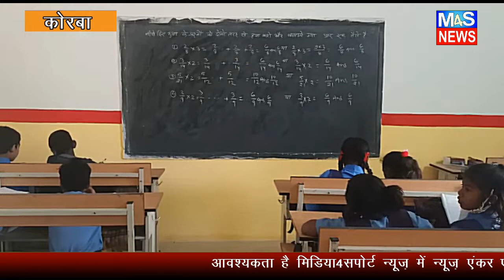M4S NEWS:सन 1956 में बने प्राथमिक स्कूल का पूर्व छात्रों ने मिलकर कायाकल्प कर कायम की मिसाल